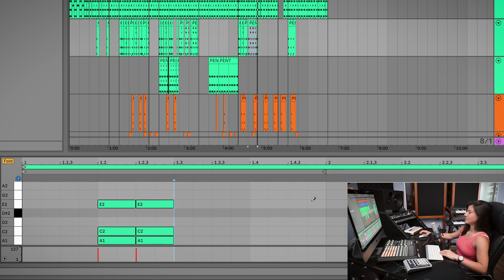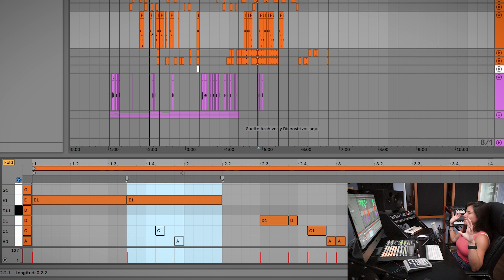¿Cómo hice MI PRIMERA CANCIÓN de HOUSE? (Con Mariana)